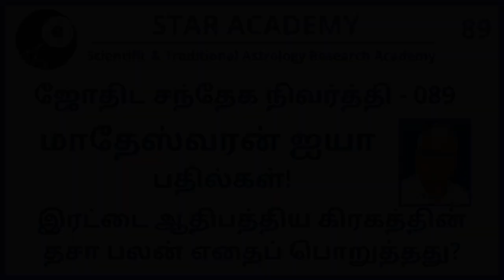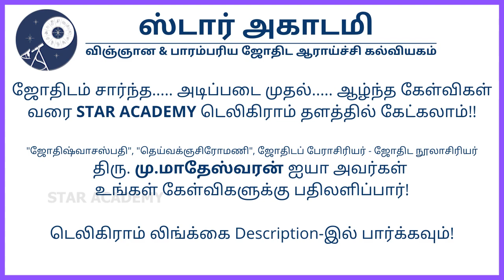இரட்டை ஆதிபத்திய கிரகத்தின் தசா பலன் எதைப் பொறுத்தது? | மு.மாதேஸ்வரன் | SANDHEGA NIVARTHI 89